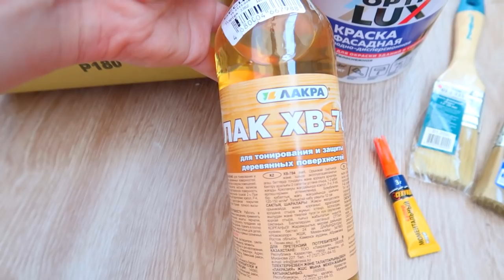DIY: СЕЙЧАС КАК НОВАЯ! переделка лошадки-качалки времен СССР своими руками